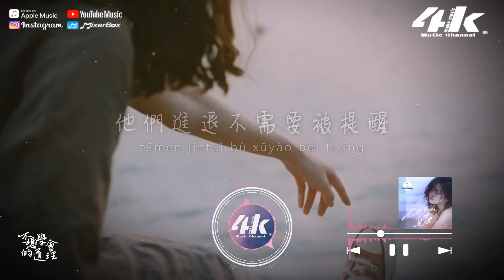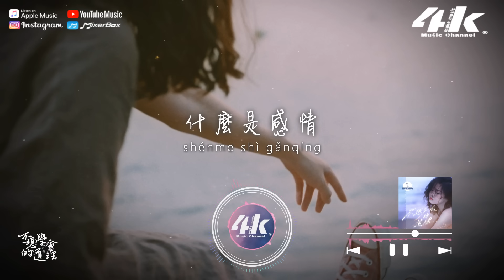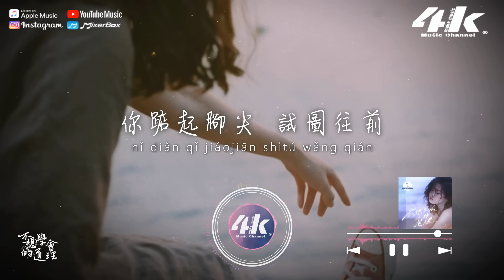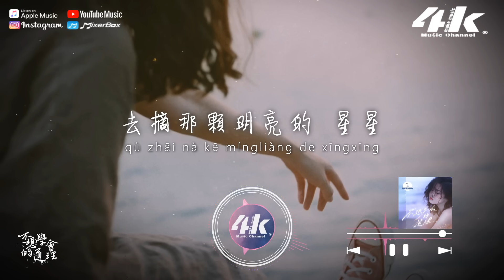徐薇 - 不想學會的道理『什麼是關係 什麼是感情，難道這就是道理。』【高音質|動態歌詞Lyrics】♫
►4KMusicMake◀

你以為是關心
不曾想
再近的關係也需要距離

你自覺是好心
沒料到
他們推開後還以一擊

你開心地分享
不知道
你的快樂似乎不值一提

你善意地提醒
才知道
他們進退不需要被提醒

什麼是關係
什麼是感情
難道這就是道理
別多事 別多心

總這樣自以為是
其實什麼也不是
為什麼自討沒趣
為什麼還不肯清醒
不過是他想消遣時的玩伴
不過是偶爾被需要的湊單

什麼是關係
什麼是感情
難道這就是道理
別多事 別多心

總這樣自以為是
其實什麼也不是
為什麼自討沒趣

在山頂在湖底
在每一寸受傷的自尊裡
你踮起腳尖 試圖往前
去摘那顆明亮的 星星

/音樂製作/
演唱 : 徐薇
作詞 : 徐薇
作曲 : 佐伊/徐薇
編曲 : 楊任銜 製作人 : 徐薇
大提琴 : 張紈冰 和聲編寫 : 佐伊
和聲 : 佐伊 混音師 : 王博
錄音室 : Cashmere Studio
發行 : 騰訊音樂娛樂(製作家工作室)

/影像製作/
場景 : 岸邊
格式 : 1080pHD.60hz
製作 : 4K Music Make
封面設計 : 4K Music Make
Artwork by : Ánh Đặng
00:00 不想學會的道理
01:46 ​(Refrain) 總這樣自以為是